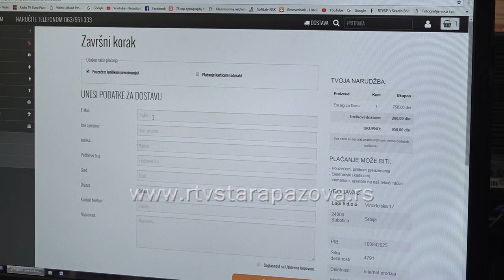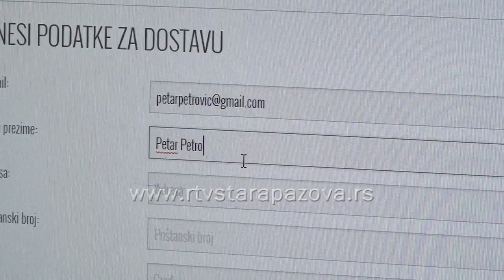"Klikom do posla"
Privredna komora Srbije, u okviru tematskog sastanka Parlamenta privrednika Sremskog upravnog okruga uz podršku kompanije DHL International Beograd održala je edukativnu radionicu ‘’Da posao  klikne’’ na temu internet trgovine. Privredna komora Srbije istakla je da je online trgovina velika šansa za lokalna mala i srednja preduzeća.